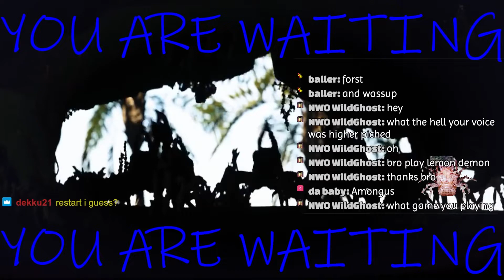Never Trust An Invader!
Just a clip i thought stood out, and deserved the making of its very own playlist, not that im gonna keep up with it or anything